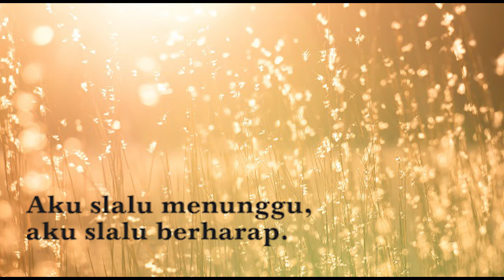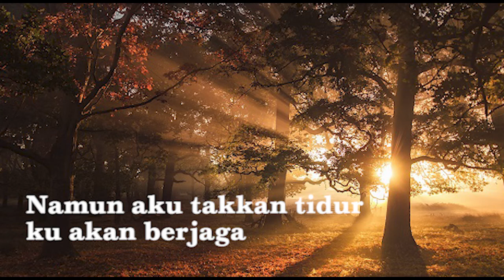Mempelaiku Sayang, Bpk. Tjetjep Gunawan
Matius 25:1-13
Biarlah kita bisa terus belajar untuk bisa menjadi seperti lima gadis bijaksana, kita bisa menjadi lebih bijaksana dalam menanggapi hal-hal dalam kehidupan yang penuh dengan ketidakpastian.